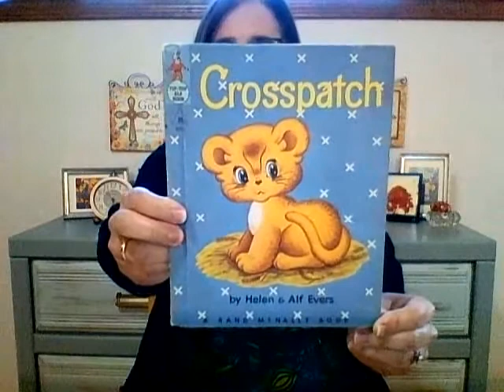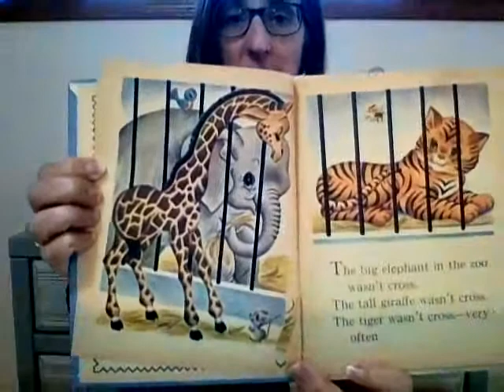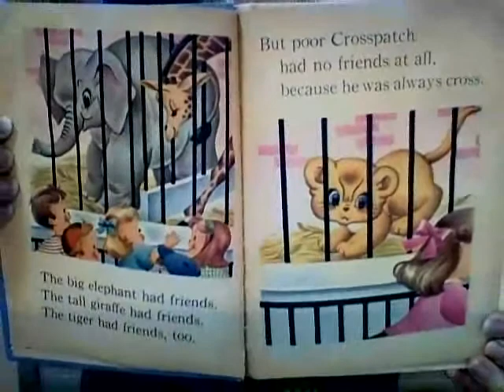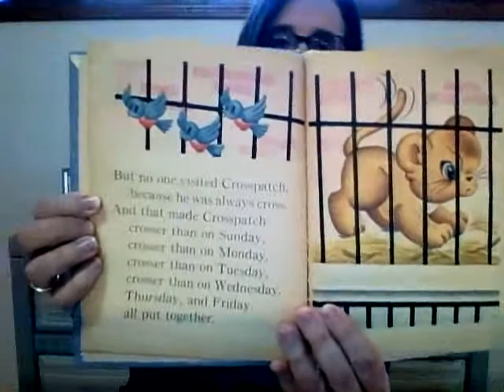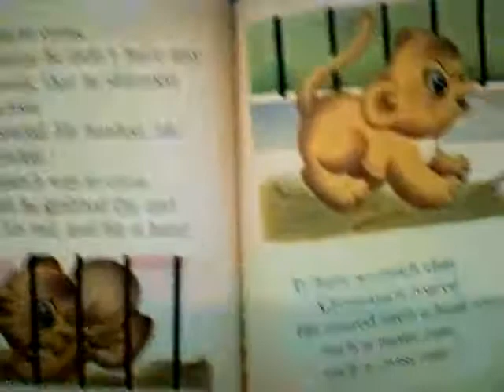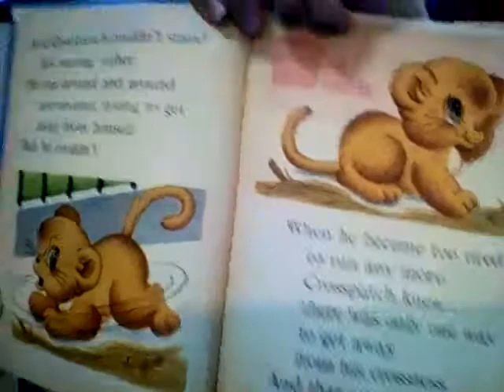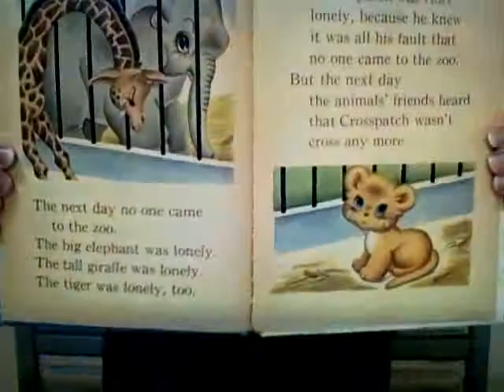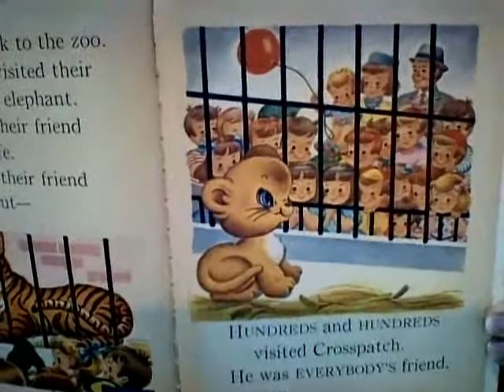Storytime #12 Crosspatch by Helen & Alf Evers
Cross means Grumpy!
Shout out to Liam!!